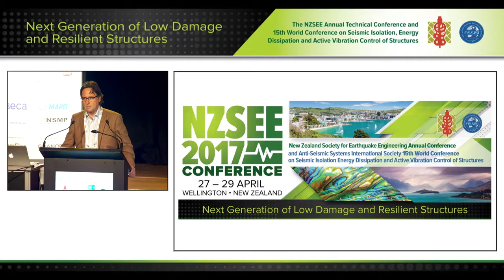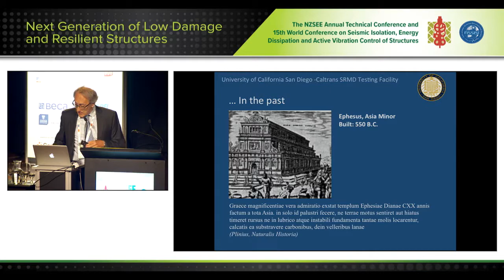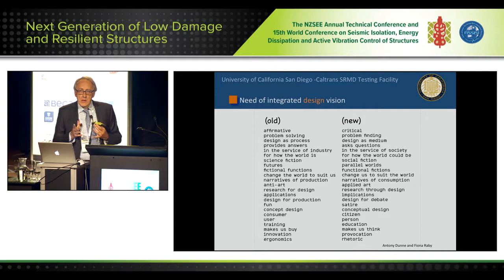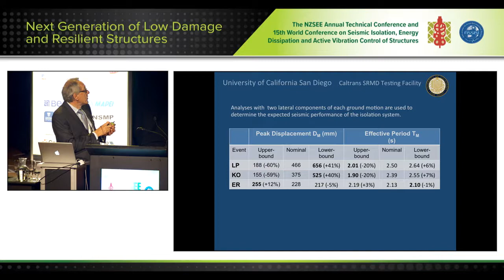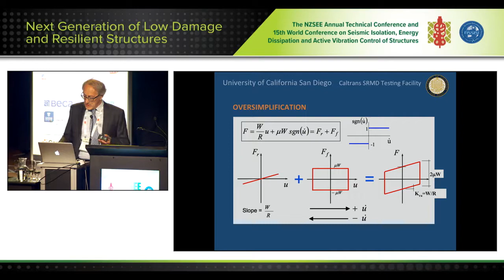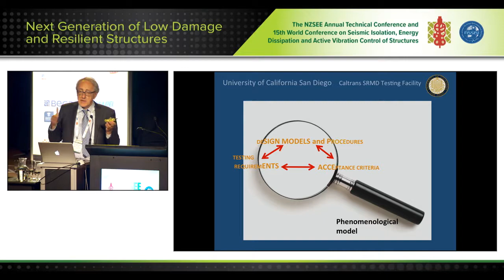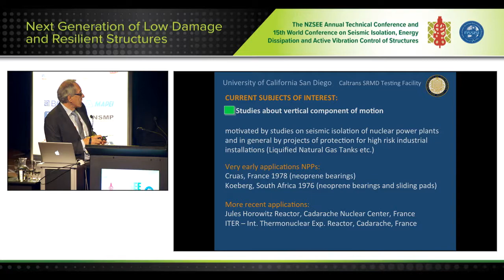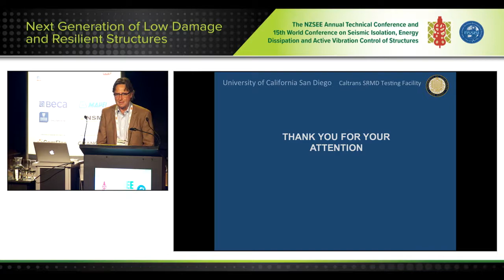2017 NZSEE Conf. - Plenary 4 World Progress for Seismic Isolation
WORLD PROGRESS OF SEISMIC ISOLATION AND ENERGY DISSIPATION
Gianmario Benzoni